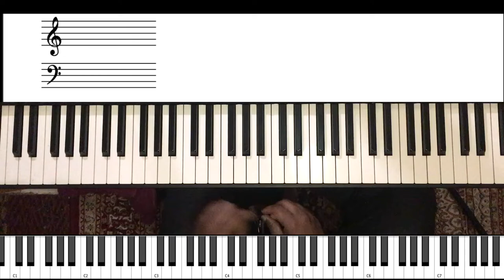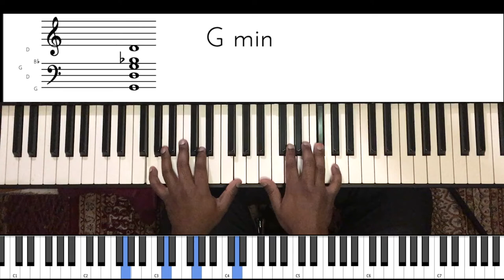Riff #1771 - Jason Zac